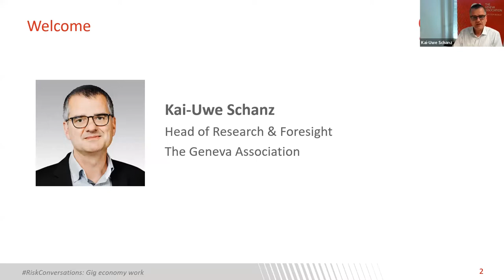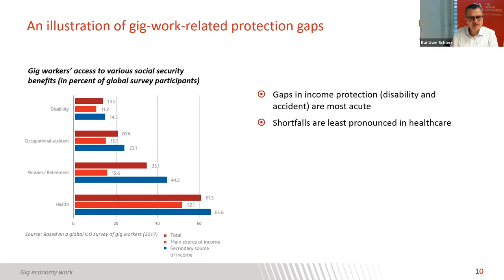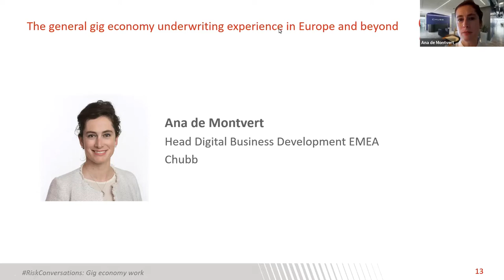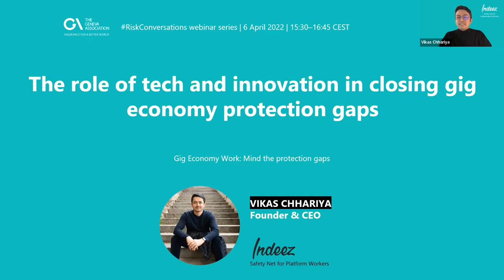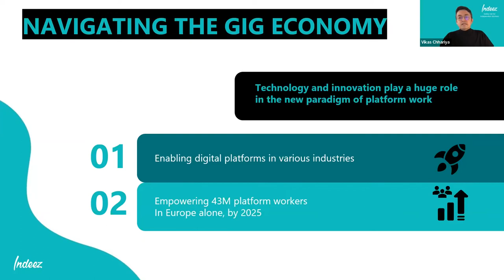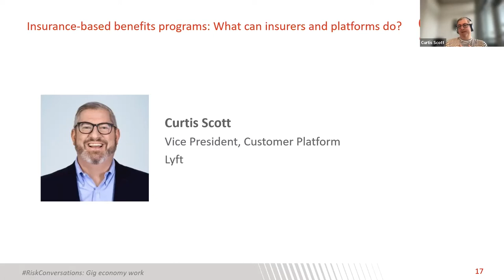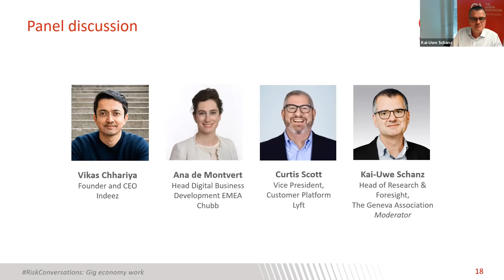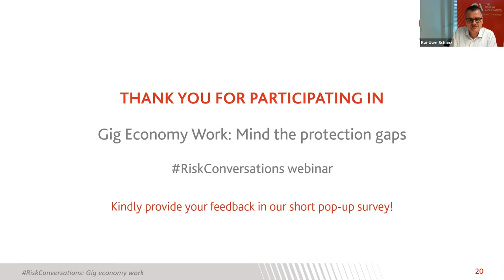Gig Economy Work: Mind the protection gaps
This RiskConversations webinar on 6 April 2022 was centred around the findings of a Geneva Association report, Gig Economy Work: Mind the protection gaps

Speakers explored the drivers of GigEconomy PlatformWork and discussed the main protection shortfalls facing giggers and investigated current and prospective approaches to closing protection gaps – all from both a European and U.S. perspective. A particular focus was placed on InnovativeInsurance propositions, which effectively meet the expectations of platforms and their workers and harness the facilitating capabilities of Insurtechs.

Speakers:
- Vikas Chhariya, Founder and CEO, Indeez
- Ana de Montvert, Head Digital Business Development EMEA, Chubb
- Curtis Scott, Vice President, Customer Platform, Lyft
- Kai-Uwe Schanz, Head of Research & Foresight, The Geneva Association (Moderator)